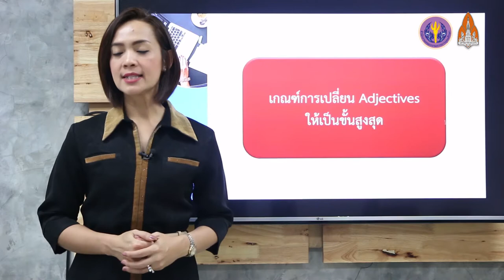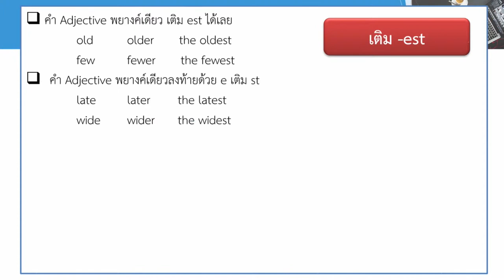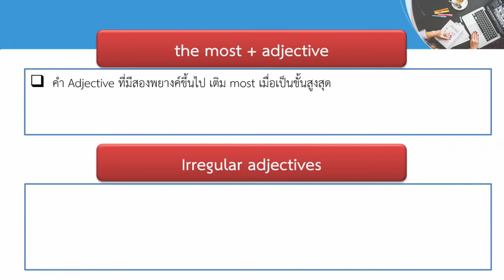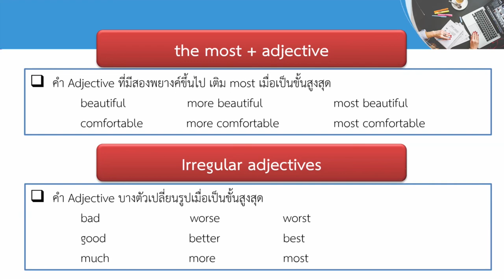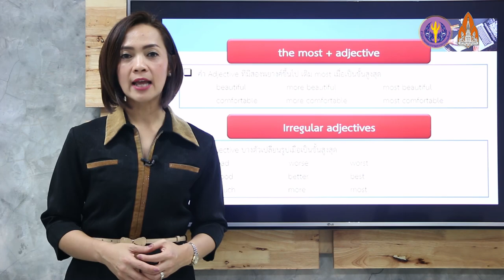Websites Grammar 2/2